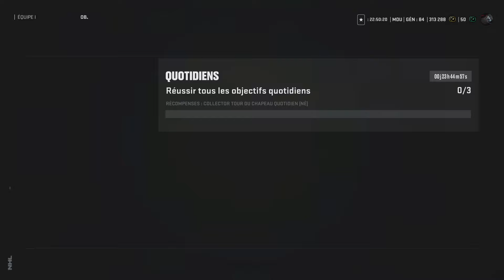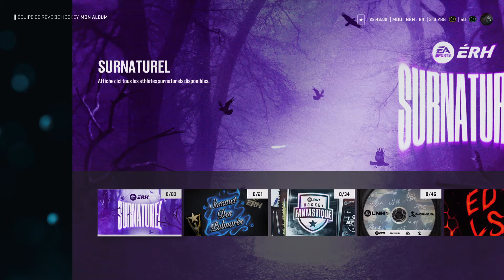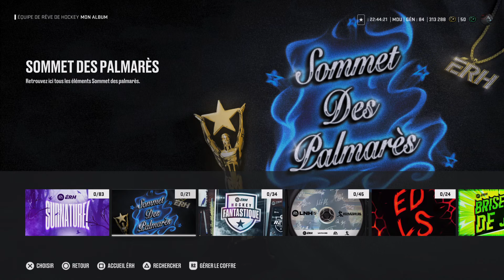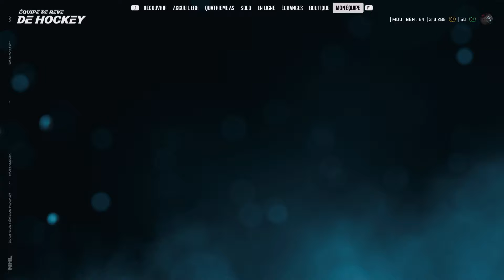*Subban 86* - Off the Chars Evenement Nickname - Tout sur ce nouvel event ! QC | FR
Plein de nouvelles cartes !

Des cartes pour l'évènement Off the Charts ! ( Crosby ! )
Le nouveau Wild Card avec des nouvelles cartes
Des objectifs !
Et plus !

Merci !